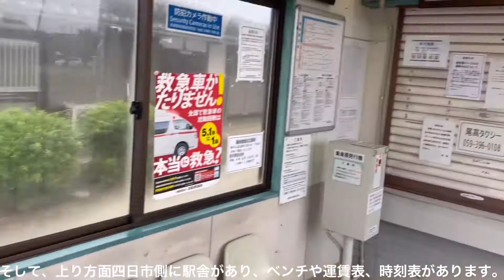朝の中菰野駅/近鉄湯の山線